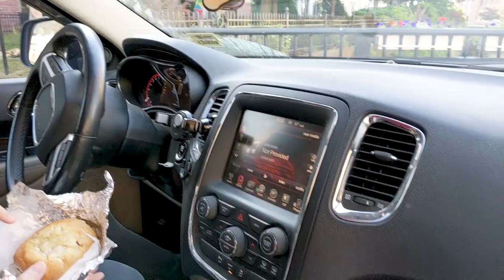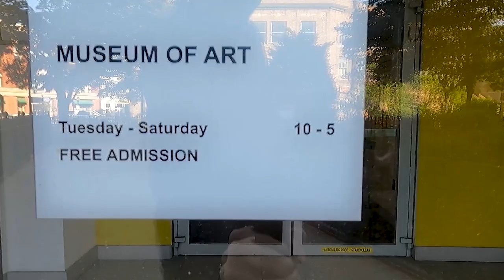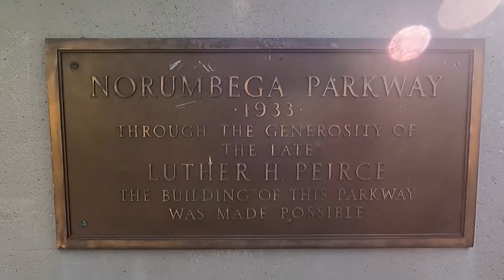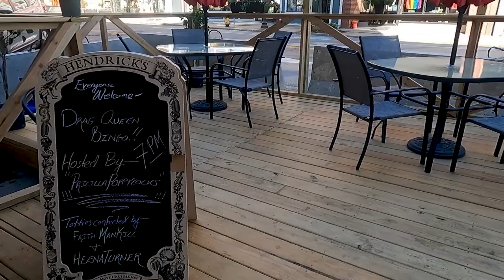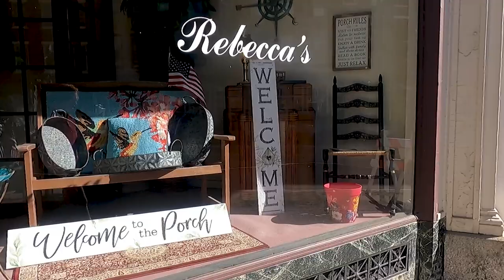Historic Downtown Bangor Maine and Breakfast at Bagel Central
Historic Downtown Bangor and Breakfast at Bagel Central. A tour of the historic downtown Bangor area.